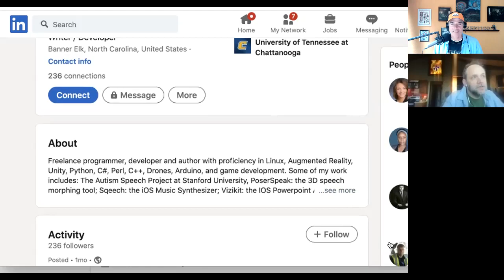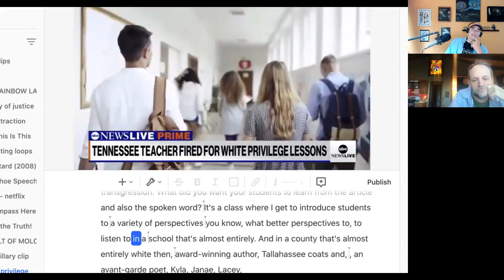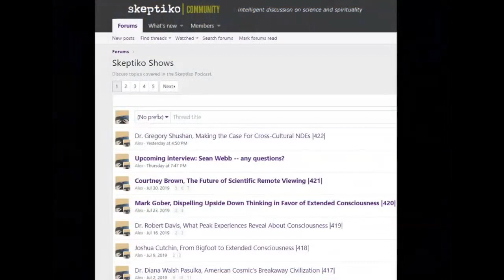James True, Revising History |536